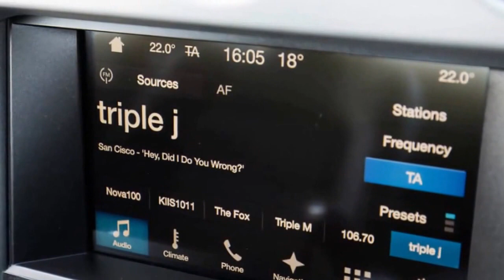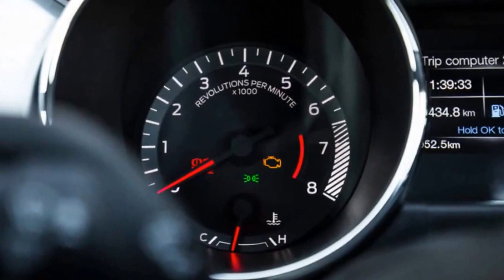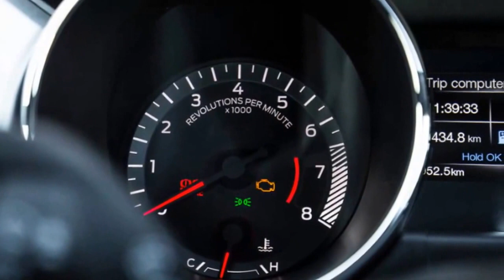New Car: 2017 Ford Mustang GT review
If you’re going to get a new Ford Mustang, a V8 manual is the one we’d recommend. Fortunately, that’s exactly what we’ve scored with our new long-term Pony car.
In the weeks and months to come we’ll be testing out the ‘Stang’s 306kW/530Nm naturally-aspirated 5.0-litre Coyote V8 engine, its six-piston Brembo front brakes, and its very welcome limited-slip rear differential. However, first things first.

First impressions. With regards to people, they say first impressions can significantly influence how individuals are treated and viewed over time. They say first impressions last. But others are convinced that first impressions aren’t everything…

Over the next few months, we shall see which rings true for our eye-catching Ford Mustang long-termer. Below though, are the first impressions of some of the team, having wrangled some time with ‘Old Yeller’.

From afar, it looks tough, mean, and outspoken. From close up, it looks tougher and even more aggressive. And I really love the Pony logo puddle lights that light up the ground in front of the doors.

At first glance, you don’t think the interior looks too bad. The more time you spend with it though, the more you notice the hard plastic bits that really should be a bit more ‘soft-touch’ to give it a greater feeling of quality inside.

The worst thing bar none, however, is accessing the back seat. The whole process is just not intuitive – you need to slowly move the seat forward via the electric switch, then pull up the handle to manually to move the backrest forward. And then once you’re in the back, the space is tiny. But then again, you don’t own a Mustang for the back seats.

Fun and thrilling to drive, the noise inside makes you feel like you’re not just in any Ford, you’re in a Mustang. The turning circle could be a lot better, but with this car, the driving experience is emotion  over practicality – all you want to do is find a tunnel, shift it into third gear, and make some noise.

I had seen plenty of Ford Mustangs out on the road before, but being up close and personal with our long-termer made me appreciate just how nice the new Pony car is to look at. Even in our test car’s bright yellow, the ‘Stang looks athletic, and the black wheels provide a nice contrast. This current generation also looks far more premium than those that preceded it.

In terms of technology, Sync 3 is on-board, so it’s all good. We’ve covered this technology in detail, now. It’s one of the best infotainment platforms going around, in my book, regardless of price level. It looks a little ‘PlaySkool’, but only a little, and it’s really quite good at all the basics. Many can’t even achieve that. It’s fast, it has Apple CarPlay and Android Auto, and the in-built apps are a strength too.
The interior is a letdown, though. Full of hard plastics, it’s not as attractive as the outside, and doesn’t beckon you in once you open the wide doors. Look-a-like brushed aluminium plastics on the steering wheel and dash proved to be an issue with sun glare when I was driving in daylight hours, and the dash also reflects on the windscreen. The chrome toggle switches on the centre stack resemble those of an old airplane and, for me, are a standout feature of the cabin.

I’ve never experienced so much positivity from such a yellow car before. The Mustang, like it or not, is still an icon. Everyone knows what it is, and it seems to make everyone happy. It is an undeniably cool looking car. I’m a big fan of the tail-lights and the huge bonnet – which seems to stretch on for days when you are behind the wheel. Don’t get too close though, as the plastic panel between the lights on the boot feels terribly light and cheap, and the bonnet never looks totally closed.

Only one month in and I already have issues with engine noise being too hushed and reserved – particularly when there are ‘Sport’ and ‘Race Track’ modes that don’t better the situation. Overall fit and finish and build quality are glaringly questionable. The 12.2-metre turning circle is a hassle and frustrating. Accessing the backseats is even more frustrating and a nuisance beyond compare. Vision out of the wing mirrors isn’t great. And the front seats aren’t the most comfortable things I’ve ever sat in.